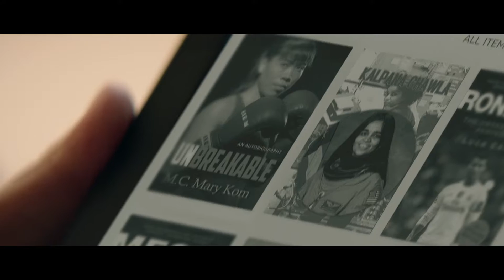Kindle - Girl Film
Client - Amazon Kindle
Agency - Ogilvy, Bangalore
Production House - Storytellers
Director - Arun Gopalan
Producer - Zina Khan